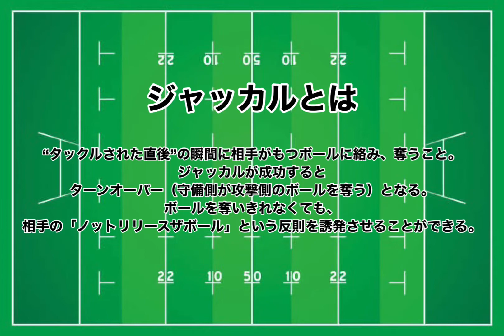#1 にわかファンの為のラグビー観戦講座【ジャッカル編】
ラグビーが詳しくない人の為の説明動画です

ルールや些細なワンプレーを掘り下げて説明していきます

経験者や詳しい人が観ても特に勉強にはなりません笑

【世界初？ラグビーのテーブルゲーム『GAIN』大好評販売中】

トンガ代表戦2019年8月3日（土）リポビタンDチャレンジカップjapan v tonga